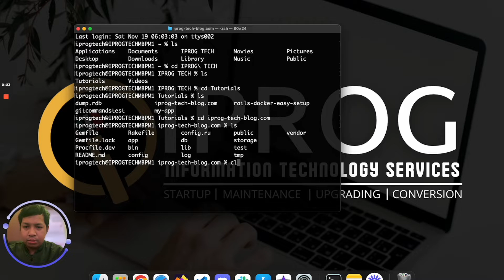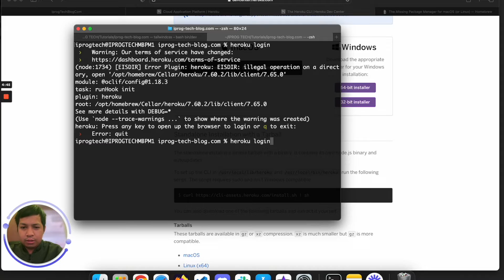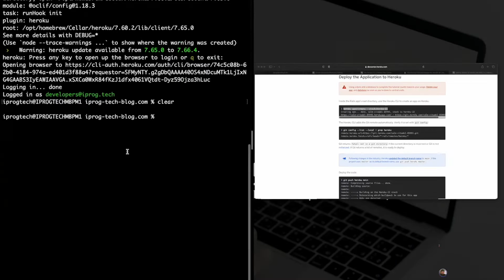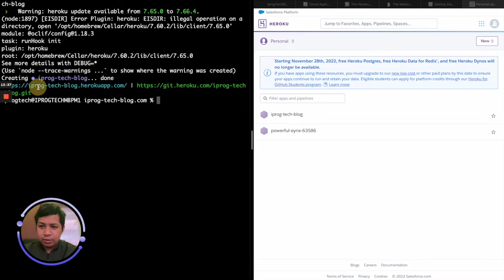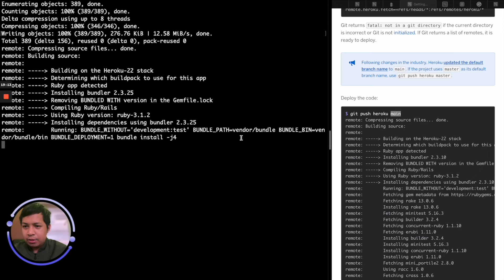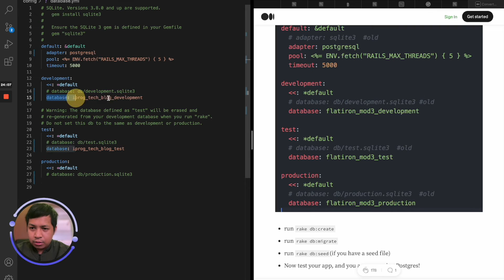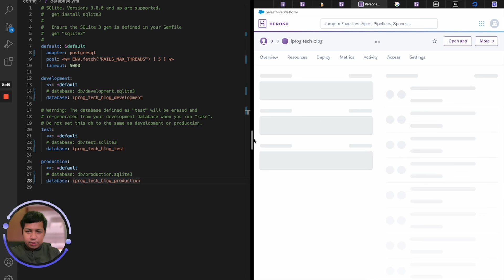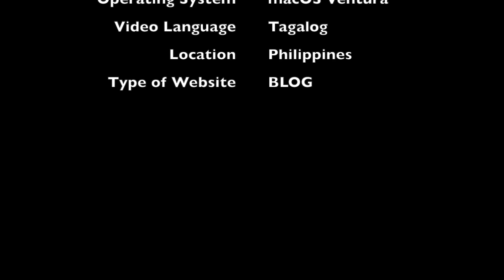Ruby on Rails - Rails App Deployment Via Heroku - Ruby 3.1.2 & Rails 7 (Tagalog)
iprog21 demonstrated how to use the Heroku service to deploy a Rails app. Here are links that iprog21 used during the deployment process. The IPROG TECH BLOG is now online, and the deployment is at this

- Converting a sqlite3 database to a pg database